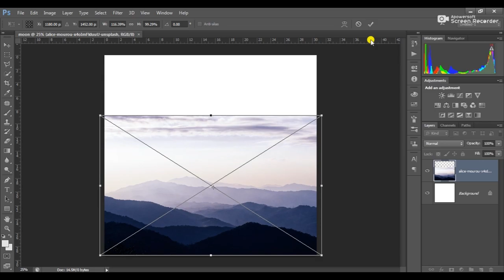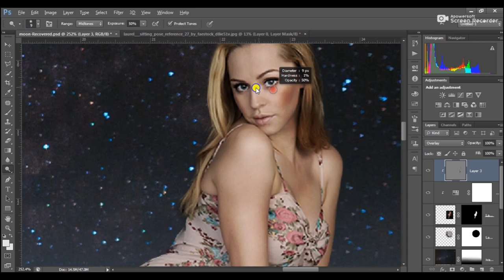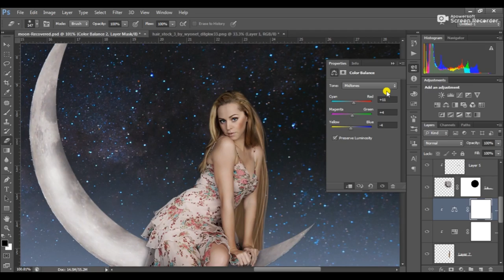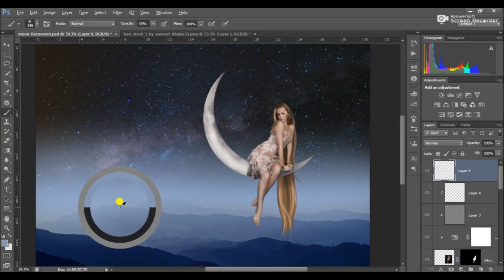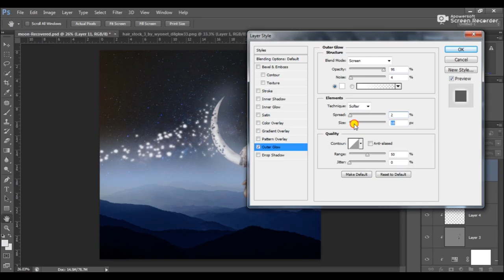Flying with moon| Photoshop manipulation| Sushil Gavande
hey its my first videos on youtube of photo manipulation, its not that detailed but feel free to watch out.